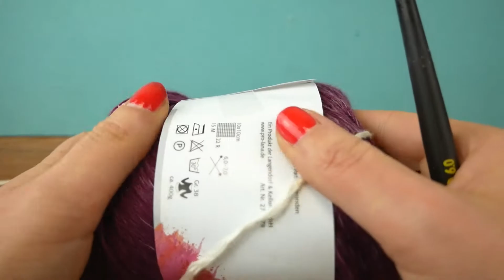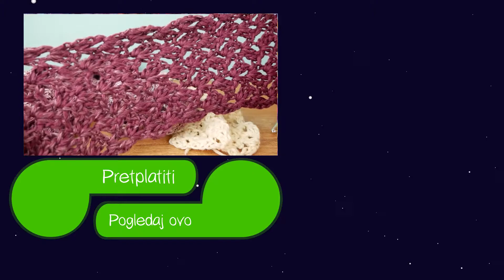Prelijepi proljetni šal - Uradi sam ideje